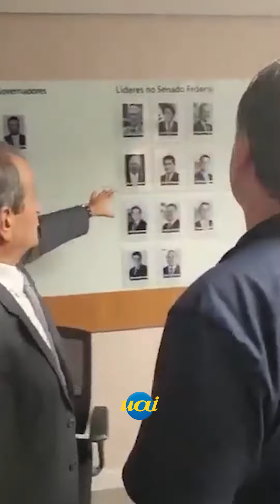Ao lado de Bolsonaro, Michelle elogia foto de Costa Neto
Ao visitar a galeria de imagens de líderes do Partido Liberal, na sede da sigla, em Brasília, a ex-primeira-dama Michelle Bolsonaro (PL), em tom descontraído, elogiou a foto do presidente do PL, Valdemar Costa Neto.

"Depois o senhor me indica a clínica do botox, do laser, né!? Adorei essa foto", comentou a ex-primeira dama ao lado do ex-presidente Jair Bolsonaro.

De acordo com o presidente do PL, a galeria ainda está sendo atualizada e novas fotos devem ser incorporadas. A foto de Michelle, agora presidente nacional do PL Mulher, já está na galeria.